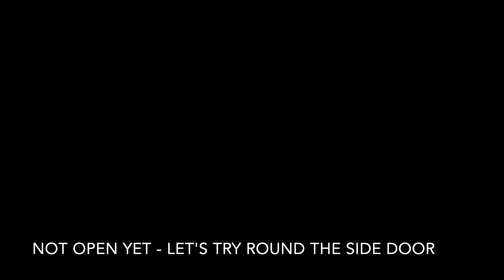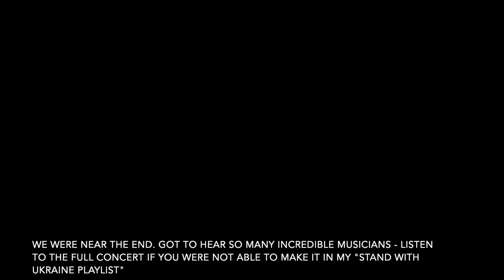Performing Ukrainian Classical Music for Charity | UkrainianCharityConcert Vlog 1/2 🇺🇦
Soprano: Natalka Pasicznyk
Pianist: Aeron Preston

Thumbnail Photographer: Grace van Holle

The vlog of our first concert - this event was organised by British Ukrainian Aid and NPH UK raising funds for people suffering as a result of the Russian invasion of Ukraine. We performed some Ukrainian art song and an opera aria, both in the Ukrainian language. For the films of both songs, see the following links:

liking/following my Facebook page (primarily for news about concerts and events): "Natalka Pasicznyk - Soprano"